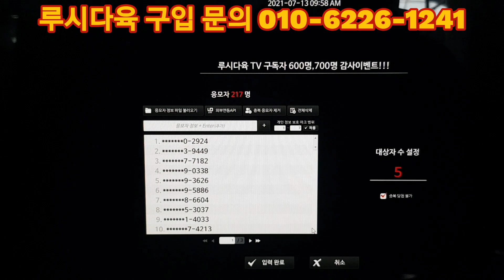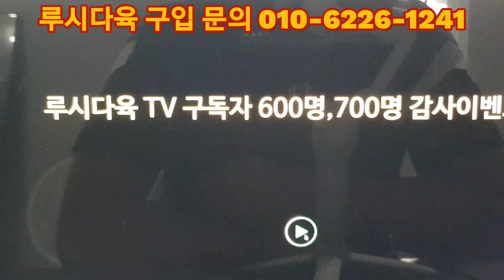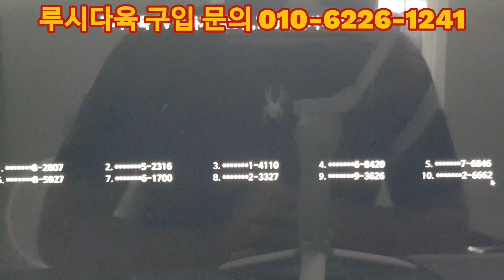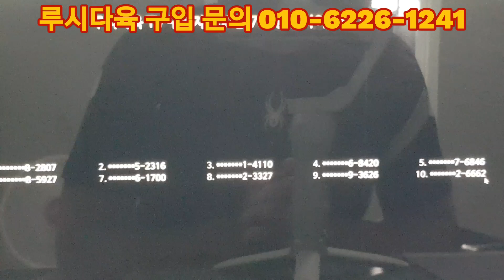루시다육 TV 구독자 감사 이벤트 결과 발표합니다. 루시다육 키핑 포천 다육이 깊이울 판매루시다육 @YouTube たにくしょくぶつ succulent 多肉植物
たにくしょくぶつ succulent 多肉植物

루시다육을 사랑해주시고 아껴주시는 구독자분들께 루시지기가 작지만 큰 마음을 담아
구독자분들께 나눔을 하고 있습니다.
당첨 되신 10분 ㅜㄱ하드리구요 택배받으실 주소와 연락처, 성함을 루시지기에게 문자로 보내주세요
이벤트에 당첨 되지 않았ㄷ고 너무 섭섭해 하지 마세요~~^^ 기회는 또 있어요~~^^

경기도 포천시 신북면 깊이울로 9 루시다육

매주 월요일은 휴무일 입니다.
운영시간 하계(4월~11월) 10시~19시 , 동계(12월~3월) 10시~17시

'루시다육' 밴드로 초대합니다.